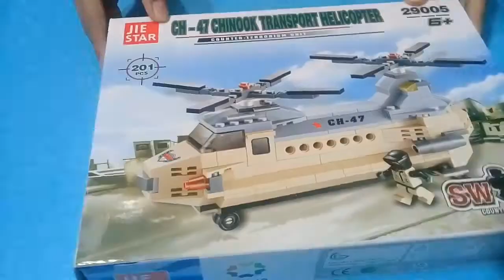ch-47 chinook helicopter is amazing video || Toys for kids amazing vidoe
LEGO is the Fun I am Hard worker boy .. i self make lego fun
I love lego and enjoy its fun,

magnetic balls
magnetic man
magnets
ASMR
DIY
how to make helicopter
helicopter
magnet
satisfaction
magnet helicopter
magnet satisfaction

My Hobby... Make Lego and Show Lego

Its all my videos and self Make a videos i want in time for the big show with LEGO Technic  and  your life to building sets that make learning funnest and Amazing Tricks .. And watch my videos .

My Cell & Whatapp No 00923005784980

Category Entertainment and Fun

All copyrights reserved by Azmeer lego fun

LEGO FOR KIDS Building Block Toys
 Fun for Creative Children
World's Best LEGO Block Building Ideas
Animation for Kids
Building Blocks Toys for Children
More educational and creative videos for kids
Playing With lego Toys
The Childhood Life
Animation For Kids
 Lego Building Contest for Kids
Lots of family fun building lego fun playtime
Baby LegO Stop Motion
Robbery lego videos

How to make ch-47 chinook helicopter
how to create ch-47 chinook helicopter
How to make helicopter at home
boeing ch-47 make a kids
how to make kids helicopter
helicopter toy diy
Diy for kids
Diy helicopter make at home
how to make RC Cargo helicopter
toy for kids
how to
Helicopter
How to make
CH 47 Chinook
Cardboard
DIY
MCKook